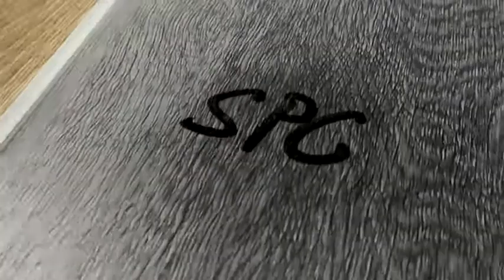SPC flooring--Stain resistant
DECNO SPC flooring is Stain Resistance, which you do not worry for many use problems in your daily life. The housewife is easy to clean the rooms .

The surface of DECNO SPC flooring is covered by PE wear layer, and specially treated with a special and double-layer UV coating. The UV paint of DECNO is top and special technology in China, which is stain resistance enough.

-In the every room, it is very easy for clean the rooms with the damp cloth;
-In the living room, do not worry for the coffee pour on the floor, do not worry for the lipsticks on the floor, the children can even paint on the floor with color pens. All the stains are easy to clean on DECNO SPC flooring, even the stains of mark pen.
-In the kitchen, the oil of cooks is easy to clean and remove.